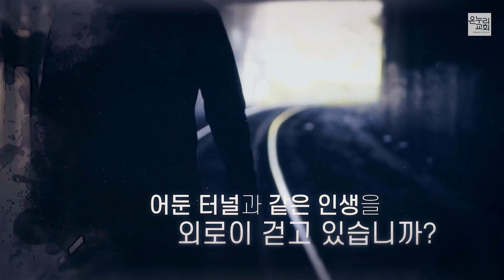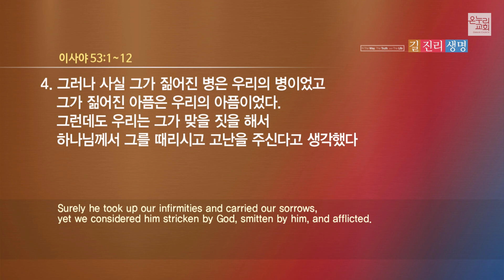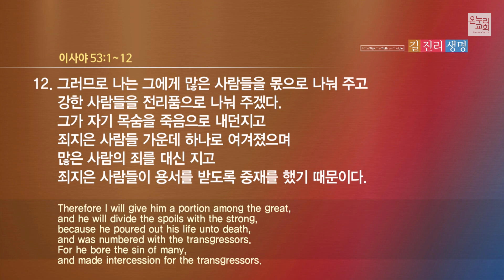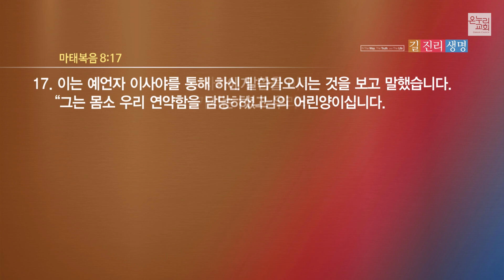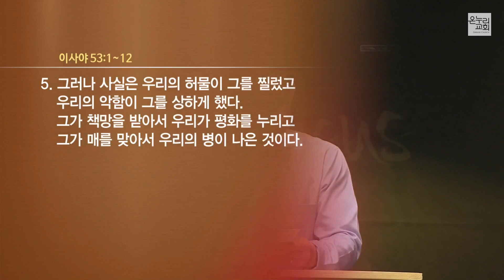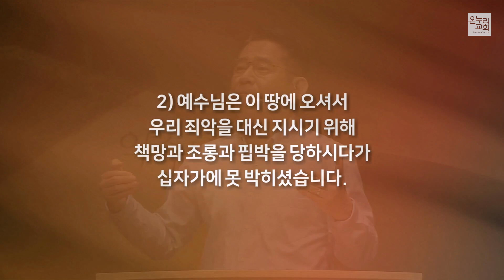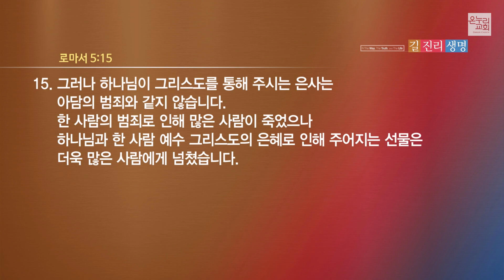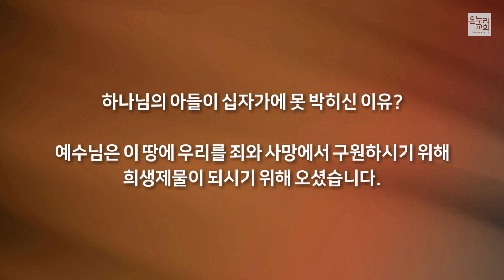[양재 열린새신자예배] 보잘것 없는 모습으로 (이사야 53:1-12 )│이정환 목사│2023.07.16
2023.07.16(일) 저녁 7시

보잘것 없는 모습으로 (이사야 53:1-12 )